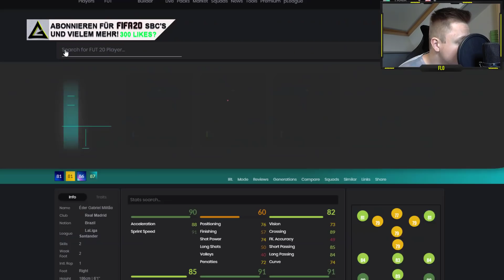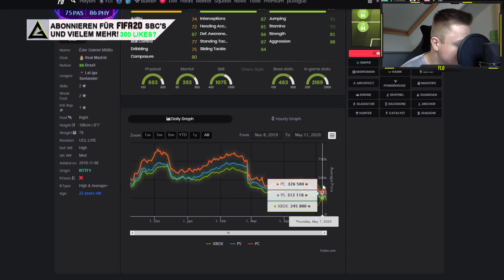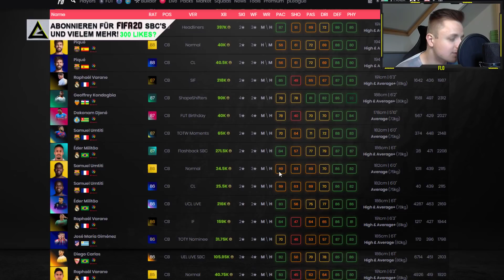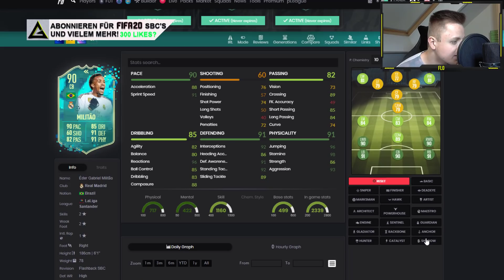PREMIUM FLASHBACK MILITAO SBC! 😱😍 RÜCKBLICK-EDER MILITAO SBC! [LOHNT SICH DIE SBC?] | FIFA 20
►►NEU! PREMIUM LALIGA FLASHBACK EDER MILITAO SBC! FLASHBACK EDER MILITAO [PREMIUM] SBC! RÜCKBLICK-EDER MILITAO [PREMIUM] SBC! vom 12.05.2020 - GERMAN/DEUTSCH - FIFA 20 SBC! FUT 20 (Billig/Einfach/Schnell) LIVE SBC! BELOHNUNG w/ 3 PACKS BACK! NEXT FIFA 20 FLASHBACK LIVE SQUAD BUILDER CHALLENGE FROM MAI 2020! -- FLASHBACK SBC MIT EDER MILITAO WORTH IT? / REAL MADRID SBC / SPANIEN SBC / LA LIGA SBC / EDER MILITAO SBC / 88ER TEAM SBC / FLASHBACK SBC -- EDER MILITAO RÜCKBLICK-SPIELER-SBC! LOHNT SICH DIE SBC WIRKLICH? - FIFA 20 Ultimate Team - HOL DIR PREMIUM RÜCKBLICK-EDER MILITAO UND FEIERE SEINEN PLATZ IM FUT 19 TOTS! HOW TO START ULTIMATE TEAM SQUAD BUILDING CHALLENGES! 12/05/20! 55K SET! 55.000 COINS PACK! DISCUSSION - IST EDER MILITAO ZU TEUER?! DISKUTIERE IN DEN KOMMENTAREN MIT! MIT DIESEN TIPPS UND TRICKS SCHAFFST DU JEDE SBC! FLASHBACK-EDER MILITAO SBC WORTH IT? TOTS EDER MILITAO SBC!
►►FIFA 20 BESTELLEN

►►Unser Setup:
►Monitor 2x